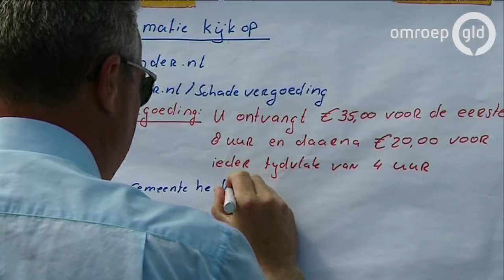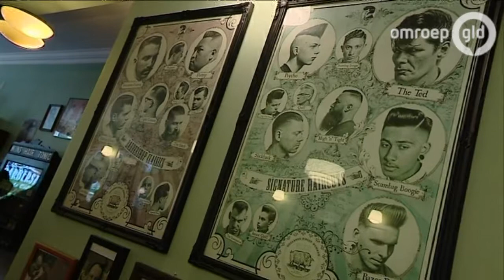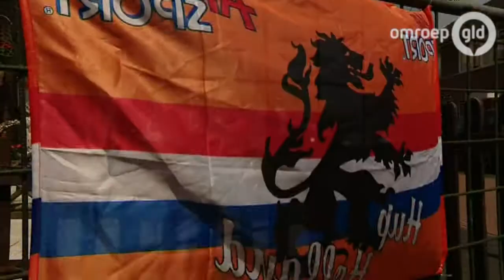GLD Nieuws 7 juni 2014